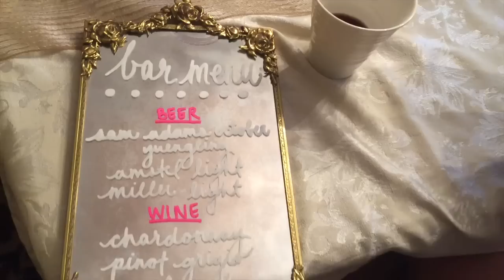DeBell Wedding Video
This video is about DeBell Wedding Video